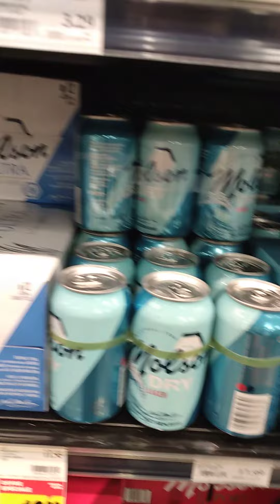EMMANUELS MONTREAL Celebrates Montreal Beer Fest 2021 - Virtually